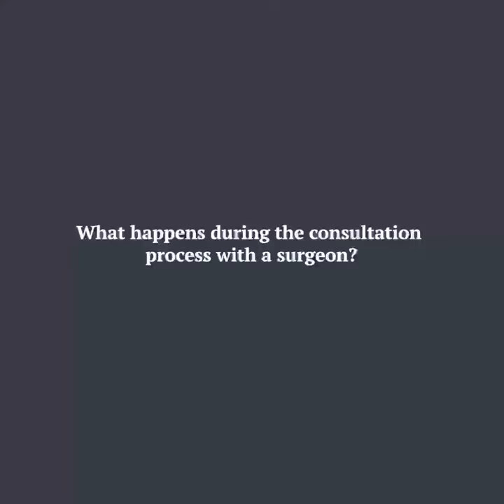What happens during a surgeon consultation? | The Harley Medical Group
Mr George Samouris, Consultant Aesthetic Plastic Surgeon for The Harley Medical Group specialises in a variety of surgical procedures including Breast Augmentation. Here's what you can expect during your 1-1 expert consultation with him. 🖤